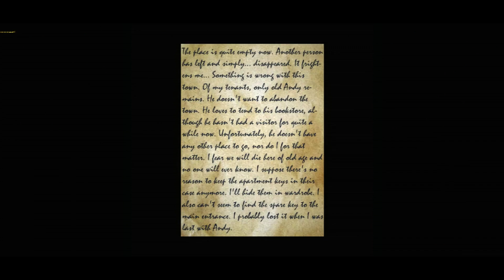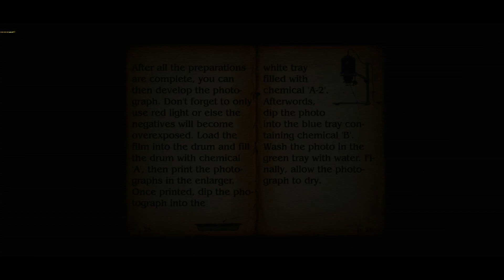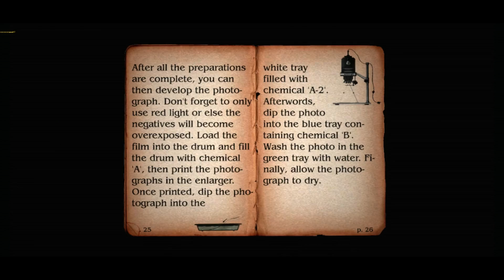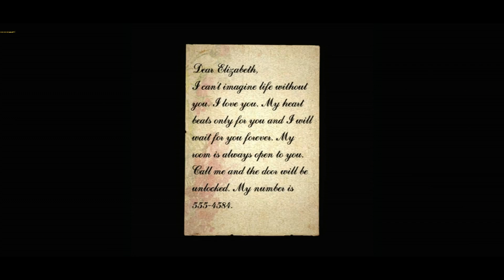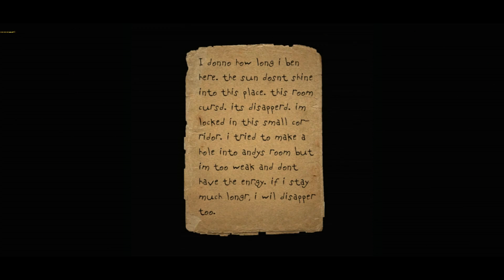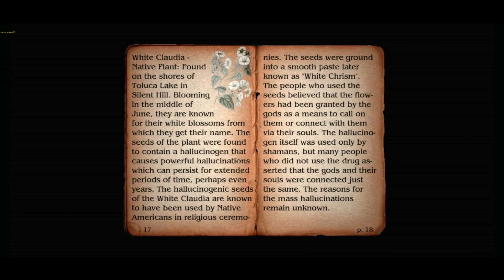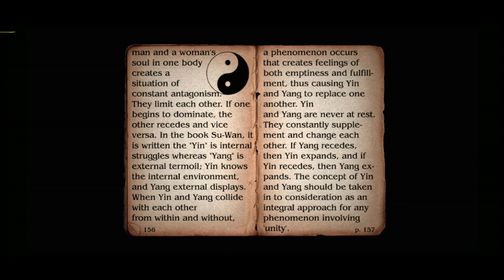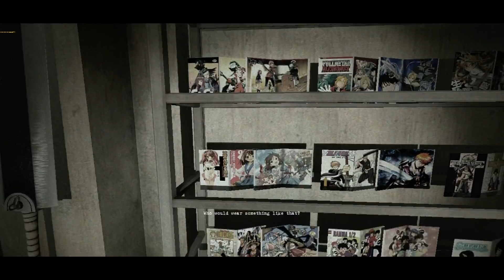SILENT HILL ALCHEMILLA | FULL MOD | PART 03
A great mod. Retains the look and feel of the originals atmosphere perfectly. Worth downloading. Excellent use of music, puzzles and recreation of certain areas are done nicely.